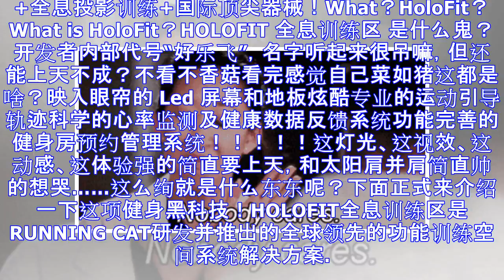美日健身重磅年货来袭！你再也没理由不好好健身了！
健身 是一项考验人毅力的事情很多人新鲜感一过就会厌倦那些单调枯燥的训练慢慢的惰性上升很有可能办了一张年卡最后去训练的次数屈指可数然后……就没有然后了……如果有一种健身房不再是传统的器械+器械不再在传统的装修+传统的装饰而是逼格侧漏、时尚炫酷的赛车主题风格店如果有一种课程不但酷炫带感还能时时保持新鲜感给你每次不同训练体验的娱乐化智能训练我想你一定会和我一样爱上健身、享受训练HOLOFIT全息沉浸式交互训练系统这个好消息一定要说！火爆全球的HOLOFIT全息沉浸式交互训练系统首次登陆宁波啦，浙江美日集团旗下SOOD健身明州里店独家放送！就在这家法拉利红赛车主题店！赛车主题+全息投影训练+国际顶尖器...